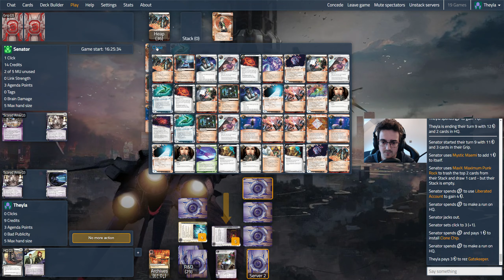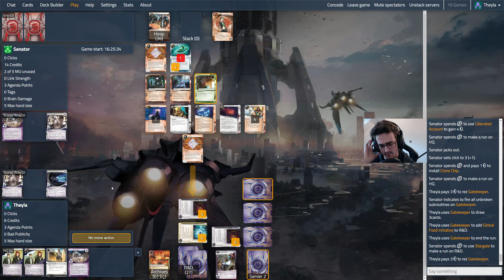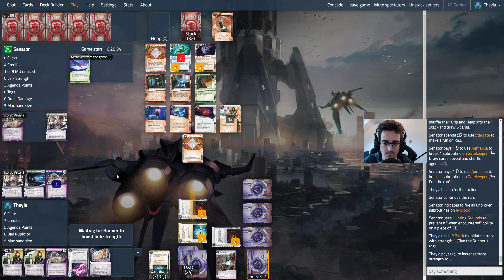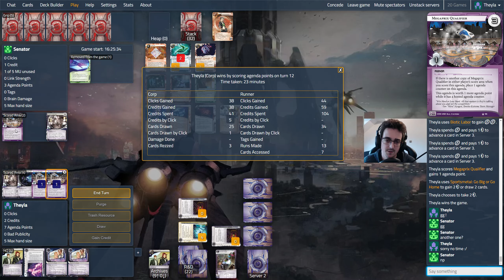[EN] Android: Netrunner - In English #29 SportsMetal Fast or Faster VS MaxX Classic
Another round with SportsMetal !